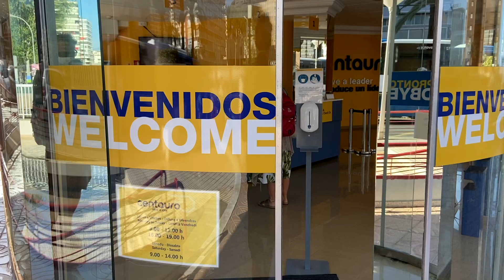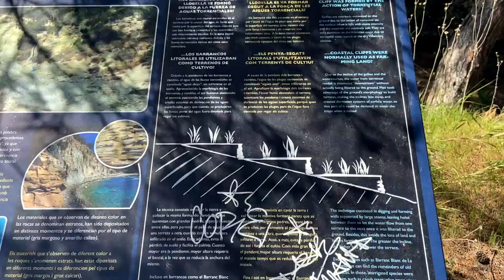Road Trip to the naturist beaches between Calpe and Javea